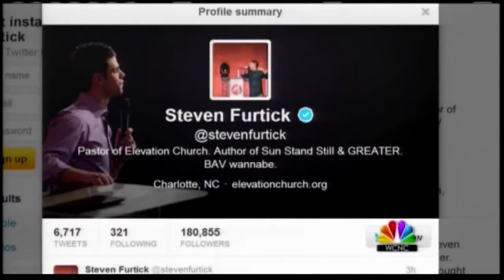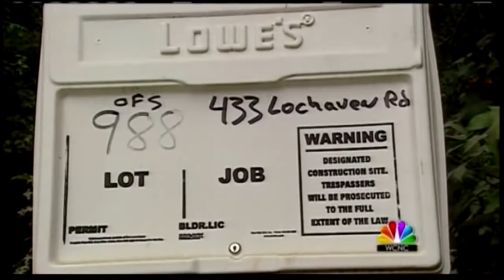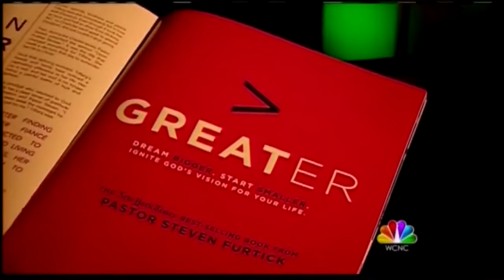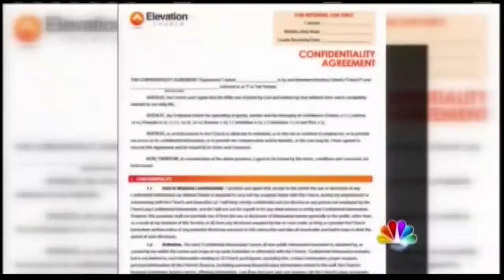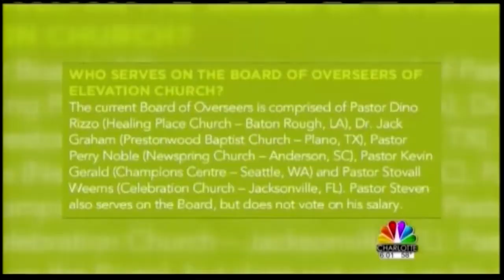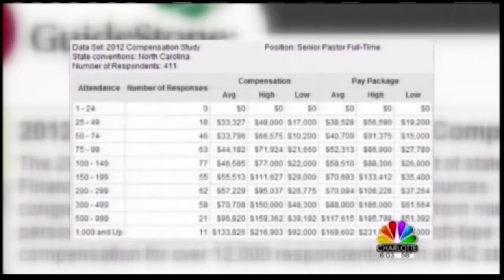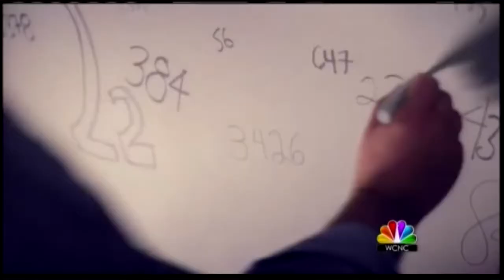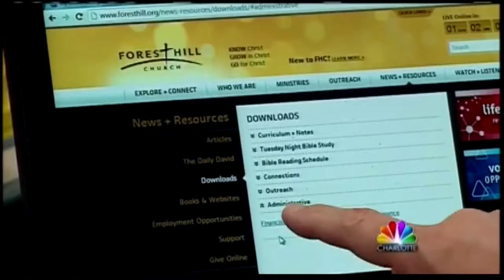Elevation Church Pastor Steven Furtick Concerning Practices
In-depth news investigation on concerns about Pastor Steven Furtick and the financials behind Elevation Church.